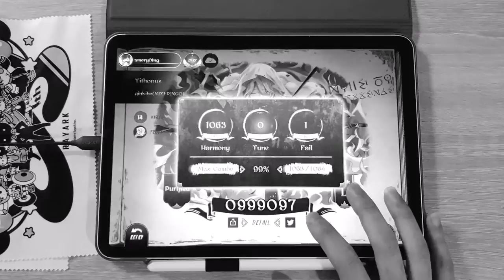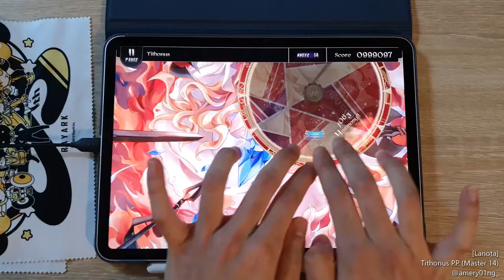[Lanota] Tithonus (Master 14) Perfect Purified!!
Phone : iPad Pro 11" 2nd gen (2020)

[🎵 ginkiha(NIZI-RINGO) - Tithonus ]